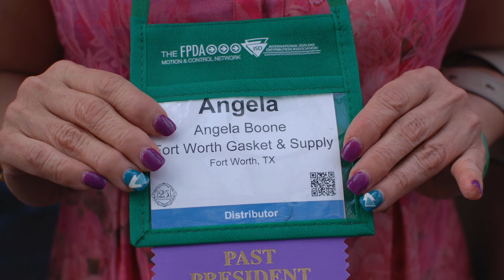2017 Nashville Summit Song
Check out this quick slideshow of photos from the 2017 FPDA/ISD Joint Industry Summit with the Nashville Summit Song for background music.